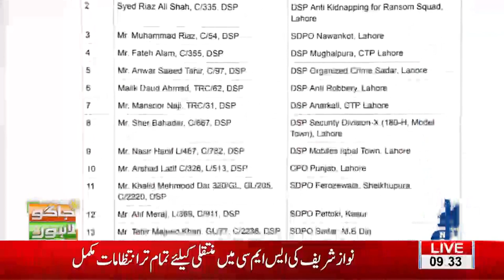IG Punjab suspended over 36 DSP's DSP on corruption charges